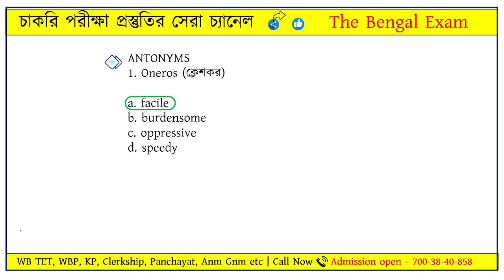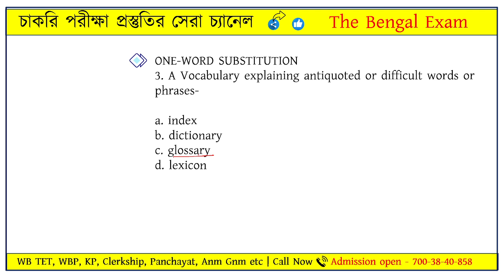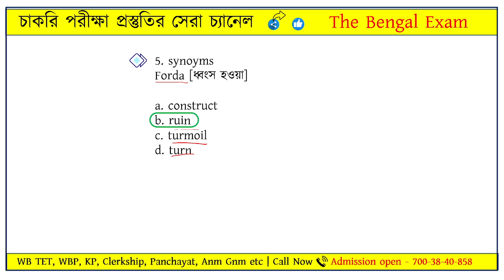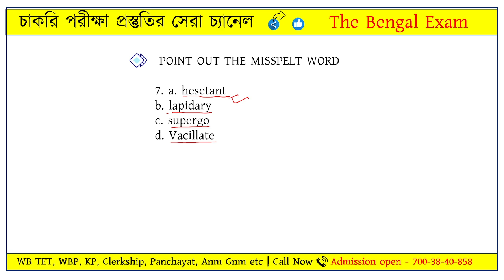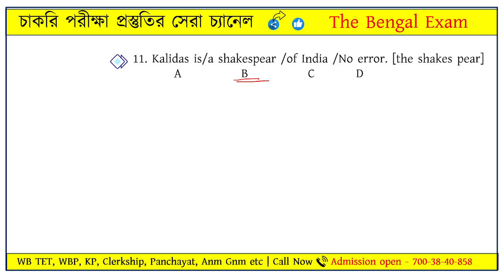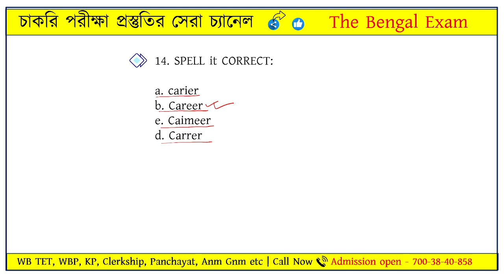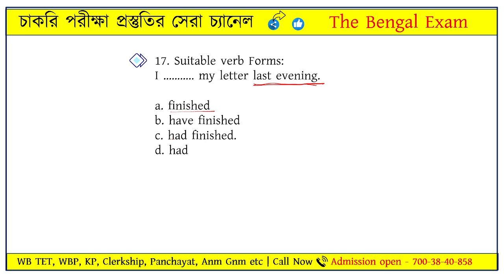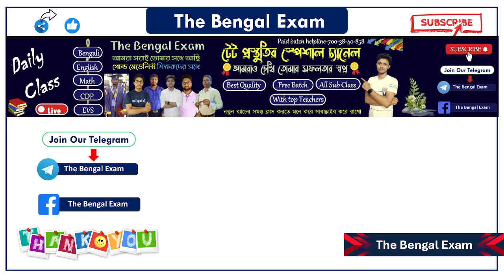wbp english class 2024 WBP/KP/Lady Constable/SSC MTS/CHSL/Food SI English Class - 5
❤ যারা মনস্থির করেছো যে, আমাদের পেইড ক্লাসে জয়েন হবেন, কিন্তু বুঝতে পারছেন না কিভাবে জয়েন হবেন?
📞Admission Helpline : 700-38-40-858 (Whatsapp Only )
     (Only Emergency Call 11AM-7PM)

📝আমাদের প্রতিষ্ঠানে অভিজ্ঞ শিক্ষক দের সঙ্গে যে সমস্ত চাকরি পরীক্ষার প্রস্তুতি নিতে পারবেন সেগুলি হল-
📝WBP & KP SI New Foundation Batch
📝WB PSC Misc. & Clerkship preli special Batch
📝WB Primary TET & CTET Foundation Batch

👉আমাদের অন্যান্য সোশ্যাল মিডিয়াতে নিজেকে যুক্ত করে রাখুন-
অথবা টেলিগ্রামে সার্চ করো 'The Bengal Exam' এবং Join Channel বাটনে ক্লিক করে যুক্ত হয়ে থাকুন।
✅প্রতিটি ক্লাসের পিডিএফ
✅নিজেকে জাচাই করার জন্য সারা বছর মক টেস্ট